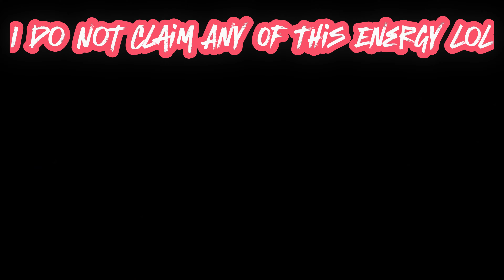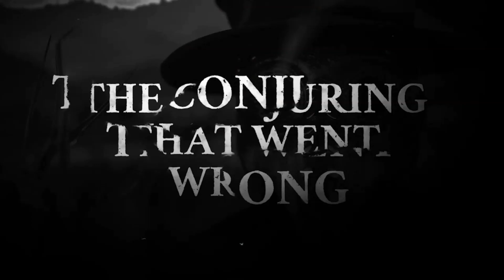Experience Chills and Thrills: My First Horror Game Encounter with OPUS Castle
Welcome, welcome and welcome back to yet another gameplay video by AlmightyyGamingg. Come with me on my first ever attempt at a horror game as we try to make it through...OPUS Castle Chapter 1!!

Equipment:
~Yeti Blue Nano microphone
~Cool Gaming Chair
~OPUS Castle (Xbox edition)